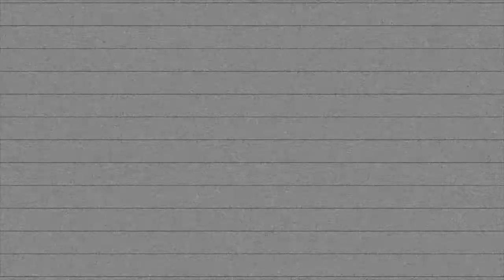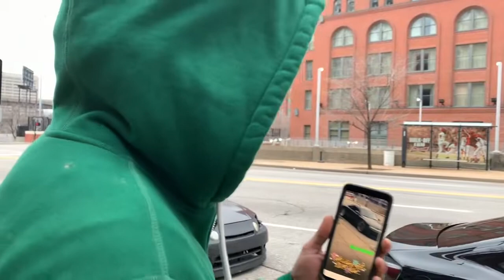New Year, New Hooning! Sc400 & FRS Vlog (Fitment Chronicles)